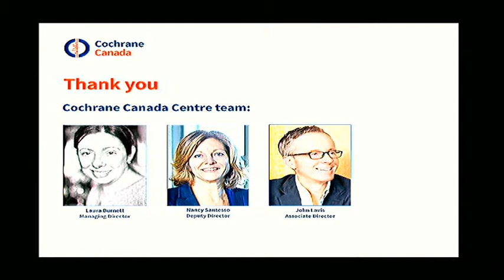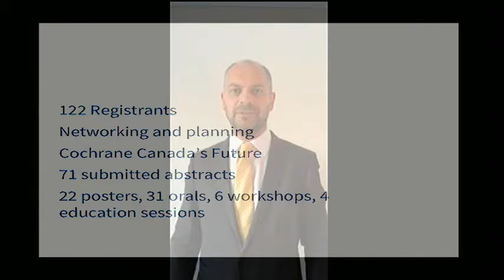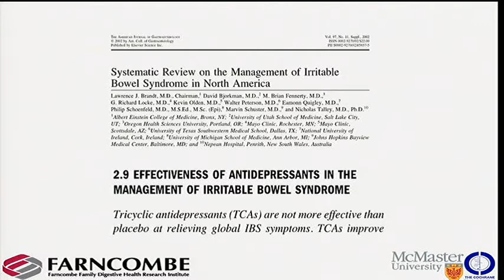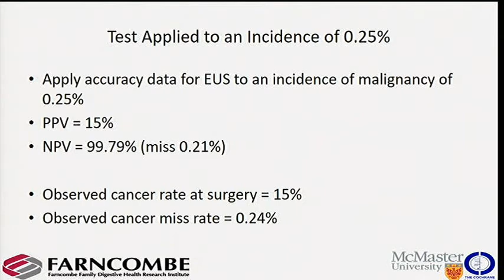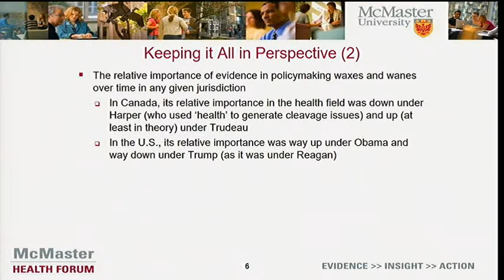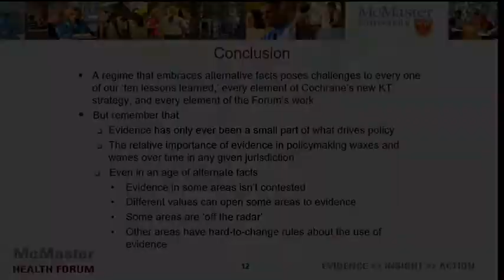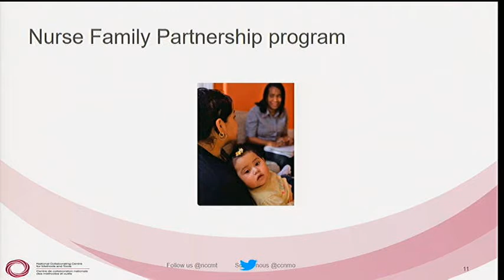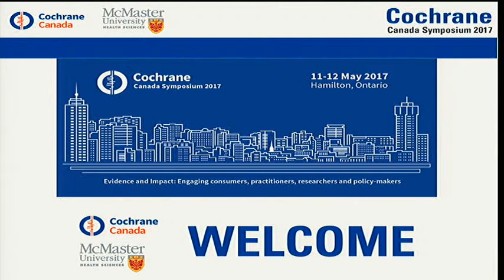Plenary 1 - Cochrane Canada Symposium 2017 - Evidence in the age of alternative facts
This year marked the return of Cochrane Canada's annual symposium. The two-day event – aptly titled ‘Evidence and Impact: Engaging consumers, practitioners, researchers and policy-makers’ – drew more than 150 participants from around the world, making it one of the most successful symposiums since the annual series launched in 2007.

Day one featured the highly-anticipated plenary session 'Evidence in the age of alternative facts,' featuring McMaster University's Dr. Paul Moayyedi, Dr. John Lavis and Dr. Maureen Dobbins.